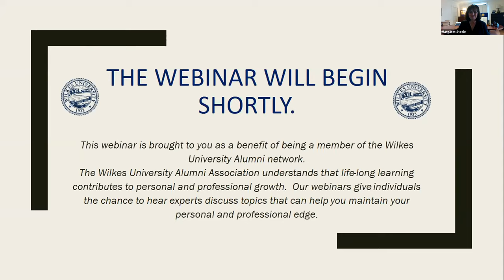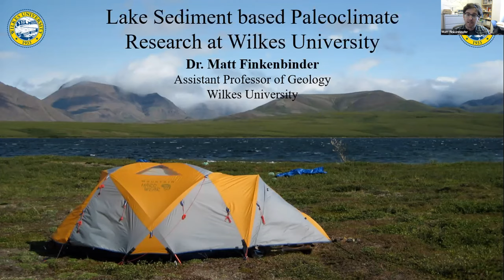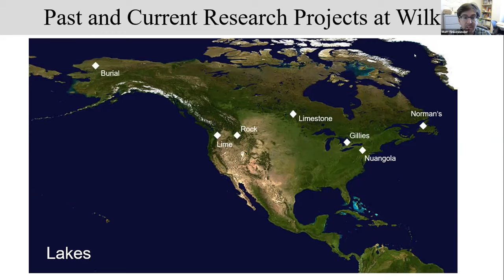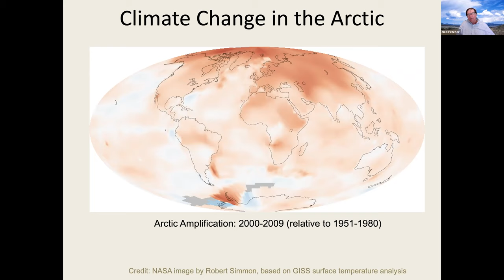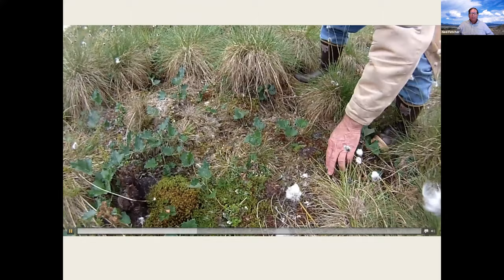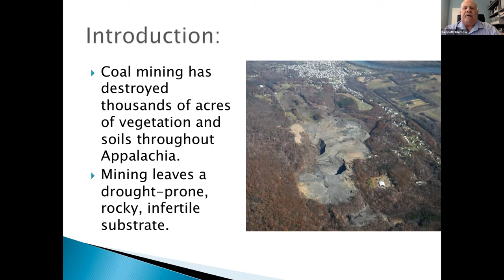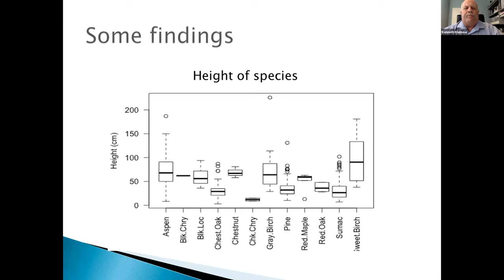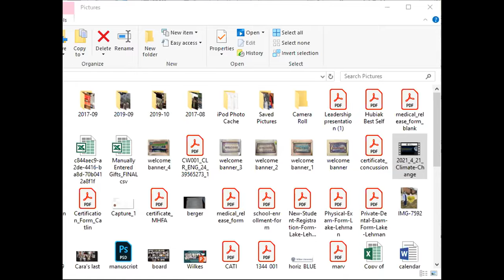Wilkes Alumni Wednesday Webinar: Linking Land and Water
Linking Land and Water: The Importance of Considering Multiple Pathways

This Wednesday Webinar was a virtual lecture on 4/27/21 with Associate Professor Rebecca Barnes from Colorado College:

The flux of terrestrial carbon (C) to rivers has increased relative to pre-industrial levels and a fraction of this flux is aged dissolved organic matter (DOM). Once in rivers, C is stored in sediments, exported, or processed and released as carbon dioxide.

Analysis of radiocarbon ages and other properties of DOM from streams draining ecosystems ranging from the Arctic to the Amazon, suggests that disturbance alters dominant flow paths, changing the terrestrial sources and processing of carbon and ultimately mobilizing the export of aged C to rivers.

By integrating recent work from large data synthesis projects, synoptic surveys, as well as field and laboratory experiments, our work illustrates that C exported from disturbed landscapes is often more bioavailable, even when significantly aged. However, changes in water residence time in altered landscapes often limits in-stream metabolism of DOM.

The degree to which changes in C export age, quantity, and quality will govern C fate (metabolism, export, emissions), especially across variable flows and in response to disturbance, remains a critical knowledge gap in biogeosciences.

Given the role of inland waters within the global C cycle and the importance of terrestrial carbon to inland water C fluxes, it is critical that we understand how changes in C export and fate represent another short-circuiting of the geologic and modern C cycles by human activities.